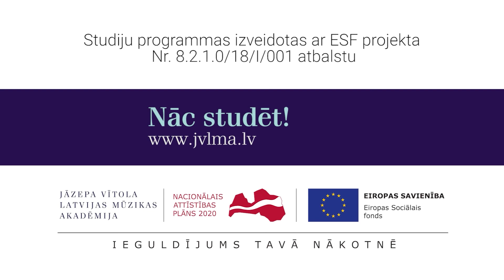"Nāc studēt 2022/2023" I Studentu sarunas ar mācībspēkiem I Vispārējās izglītības mūzikas skolotājs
Tiem, kas vēlas studēt Jāzepa Vītola Latvijas Mūzikas akadēmijā (JVLMA) 2022./2023. studiju gadā: students un pasniedzējs neformālās par studijām.
JVLMA programmas "Vispārējās izglītības mūzikas skolotājs" maģistrants Reinis Maurītis sarunājas ar JVLMA docētāju Lieni Batņu.

JVLMA, 2022